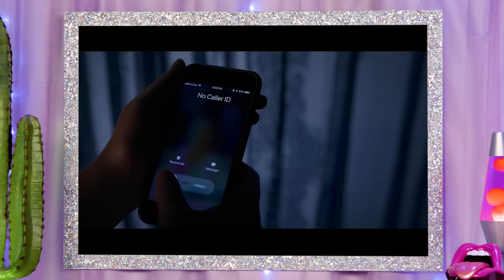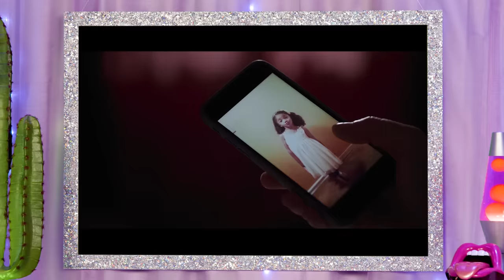Drag Queens Trixie Mattel & Katya React to The Woman in the Window | I Like to Watch | Netflix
Drag queens Trixie Mattel and Katya react to the new psychological thriller The Woman in the Window, on Netflix, in this new episode of "I Like to Watch."

For all things queer, be sure to follow our LGBTQ+ platform Most (@most) on Twitter and Instagram!